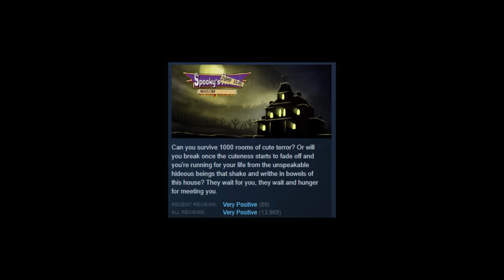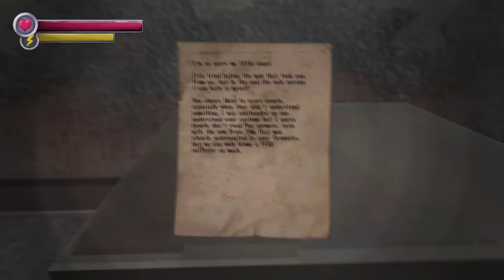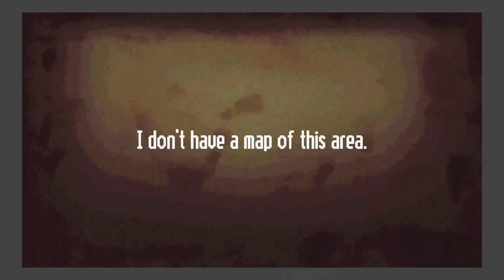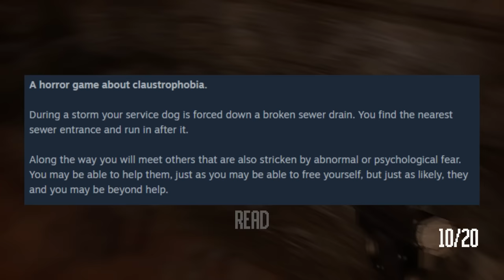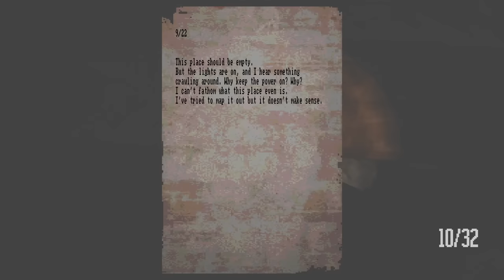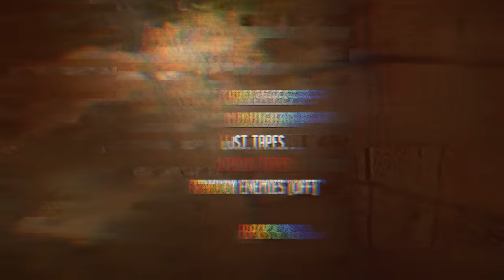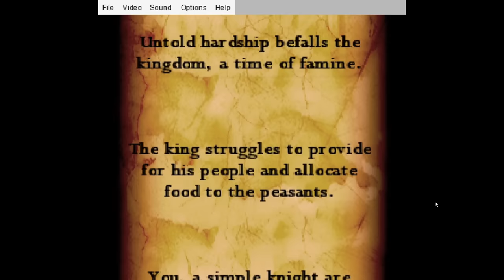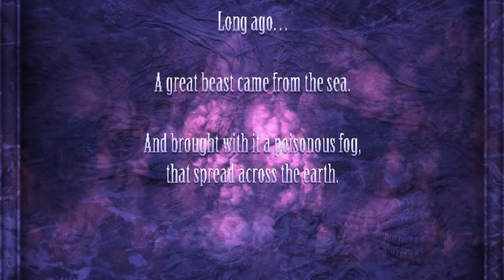The Horrors of KIRA - A Horror Game Retrospective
TABLE OF CONTENTS:
Intro - 0:00:00
Spooky's Jump Scare Mansion - 0:06:57
Karamari Hospital - 0:24:42
The Doll House - 0:29:18
Lost in Vivo (Main Game) - 0:35:24
Lost in Vivo (Bonus Modes) - 1:00:13
Dread X Collection 3 Interactive Launcher - 1:10:58
Uktena 64 - 1:12:30
Lightning Round Begins - 1:21:36
Space Blaster (Lines) - 1:23:13
MinorCraft - 1:24:36
College Slam! - 1:25:42
S.I.N. - 1:26:18
Vergilius - 1:27:00
Corpse Ocean - 1:28:28
The Undying Beast - 1:29:39
Basilisk SNES - 1:30:15
Basilisk 2000 - 1:33:56
Lunacid - 1:38:50
Outro - 1:53:55

Uktena 64 Cheat Codes:
CRISIS - Dinosaur Mode
ZOO - Zoo/model viewer
NOTREES - As described
FLY - Flying mode
TINYTIM - Small head mode
CAFFEINE - Speeds up gameplay
ALLWEPS - All weapons infinite ammo
DKMODE - Big head mode
PATE - Human Mode

OTHER REFERENCES:
SCP-184: The Architect: